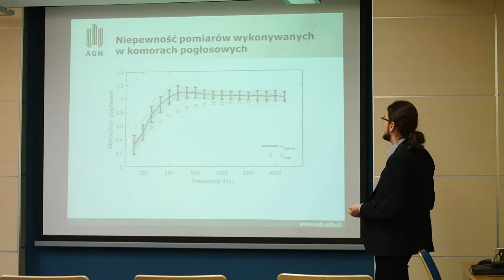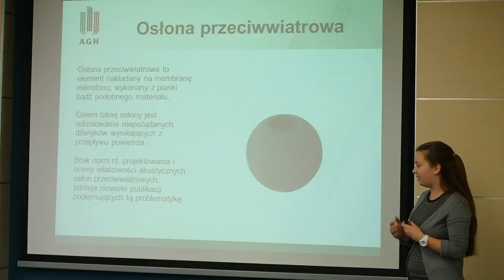KSKN AGH - Świetna konferencja studencka na AGH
Film przedstawia krótką relację z sekcji Akustyki Architektonicznej podczas corocznej Konferencji Studenckich Kół Naukowych AGH w 2016.

Prezentacje które zostaną opublikowane na kanale:
"Badania modelowe pola akustycznego w komorze pogłosowej" Bartłomiej Chojnacki
"Percepcja dźwięków słyszalnych u osób niesłyszących" Martyna Jamróz
"Hałas w samochodzie - identyfikacja i ocena jego głównych źródeł" Anna Kosiek, Magda Turakiewicz
"Analiza akustyczna parametrów sal koncertowych ze szczególnym uwzględnieniem brzmienia skrzypiec" Justyna Król
"Wpływ wybranych czynników na wynik pomiaru współczynnika pochłaniania dźwięku materiałów stosowanych w akustycznych modelach redukcyjnych" Aleksandra Majchrzak
"Analiza czynników i zjawisk kształtujących akustykę jaskiń" Marcin Porwisz, Szymon Mikulicz, Marcel Piszak
"Wpływ parametrów pomieszczenia pomiarowego na wyznaczone wartości współczynnika pochłaniania dźwięku" Beata Ludwińska
"Podsłuchiwanie przez szklankę - mit czy rzeczywistość?" Katarzyna Augustyn, Julitta Bartolewska, Adam Szwajcowski
"Analiza możliwości zwiększenia mocy akustycznej klasycznej gitary lutniczej z wykorzystaniem modelowania numerycznego" Monika Sobolewska
"Projekt harmonijki szklanej, analiza praktyczna i teoretyczna dźwięku pocieranych naczyń" Adam Szwajcowski
"Wpływ osłony przeciwwiatrowej na charakterystykę częstotliwościową i kierunkową mikrofonu pomiarowego" Weronika Ficek
"Badanie odpowiedzi impulsowej balonów pod kątem przydatności w pomiarach akustyki pomieszczeń" Kamil Piotrowski
"Badanie hałasu generowanego przez różne rodzaje broni strzeleckich" Magdalena Matys, Kamil Piotrowski
"Implementacja geometrycznej metody analizy pola akustycznego w środowisku graficznym" Dominik Szymaniak